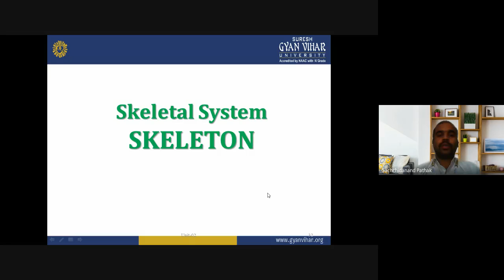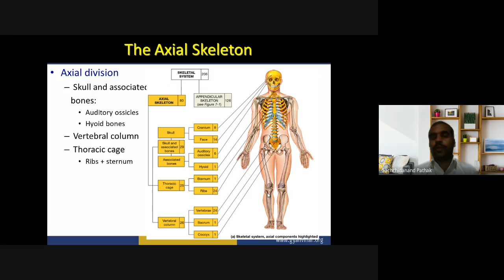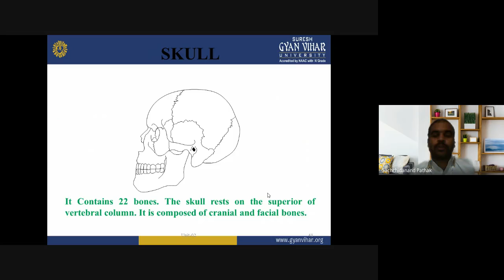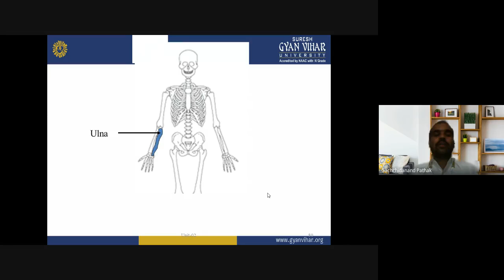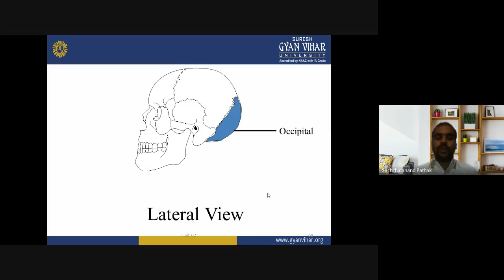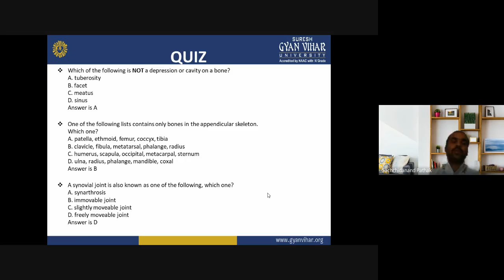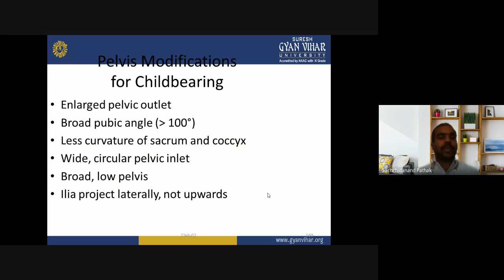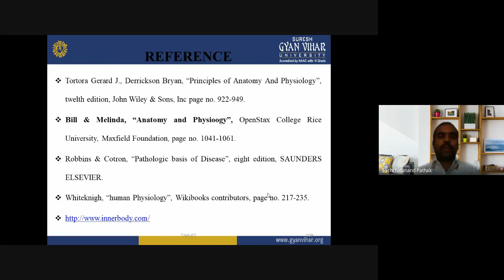Lecture 5 1_HAP-I_ Skeleton Mr.Sachchidanand Pathak_Gyan Vihar School of Pharmacy_SGVU,Jaipur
Mr.Sachchidanand Pathak_Gyan Vihar School of Pharmacy_SGVU, Jaipur
The human skeleton is the internal framework of the human body. It is composed of around 270 bones at birth – this total decreases to around 206 bones by adulthood after some bones get fused together. The bone mass in the skeleton reaches maximum density around age 21. This framework consists of many individual bones and cartilages. There also are bands of fibrous connective tissue—the ligaments and the tendons—in intimate relationship with the parts of the skeleton. This article is concerned primarily with the gross structure and the function of the skeleton of the normal human adult. The human skeleton, like that of other vertebrates, consists of two principal subdivisions, each with origins distinct from the others and each presenting certain individual features. These are (1) the axial, comprising the vertebral column—the spine—and much of the skull, and (2) the appendicular, to which the pelvic (hip) and pectoral (shoulder) girdles and the bones and cartilages of the limbs belong.